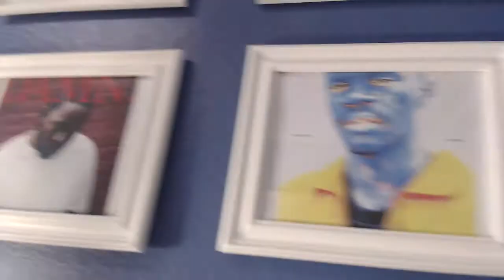Camila Cabello - Camila (Reaction/Review)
Reaction to Camila Cabello's first album Camila presented by Music With Bob! Camila Cabello has released her first solo album "Camila" and BOOYY It's SOOO GOOD! Tracks like All These Years, She Loves Control, Havana, Inside Out & Real Friends got me jamming! While Consequences, Something's Gotta Give, Never Be The Same, In The Dark and Into It got me in my feelings... Check out my reaction/review to this fantastic album! 2018 is strong!

8/10